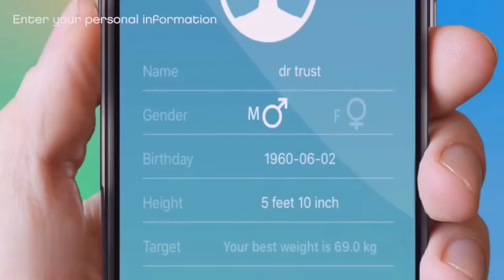Aifit app for L'Docile Smart Body Scale LDBS2020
L'Docile Smart Body Composition Scale LDBS2020 app